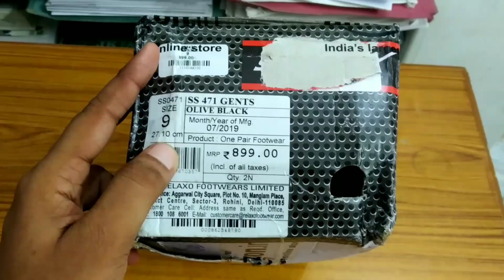Sparx sandel ss-471 unboxing and full Reviews || Amazon.in || Best sandels